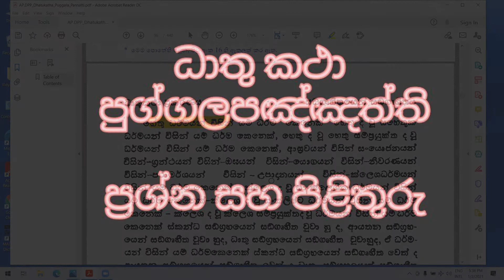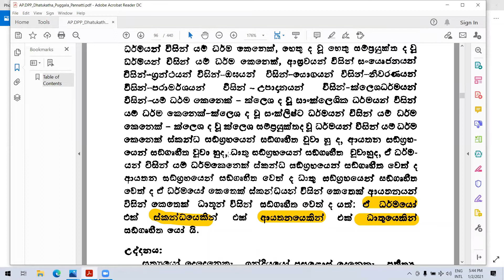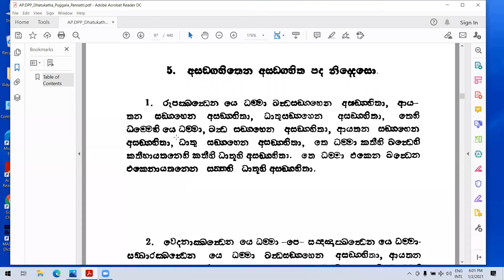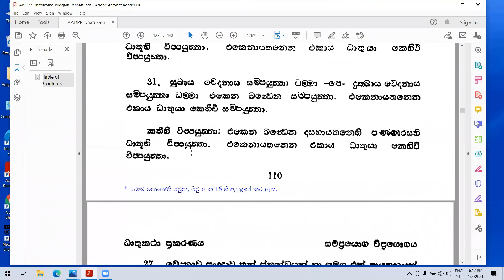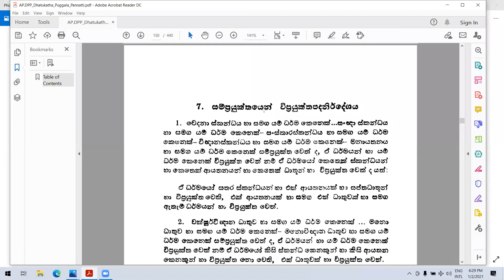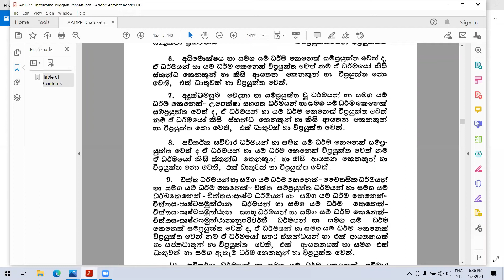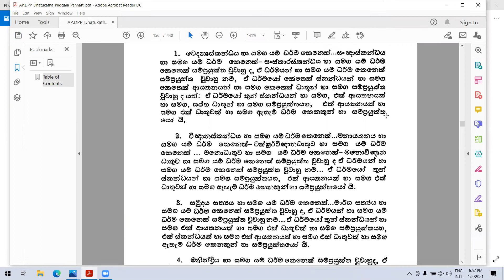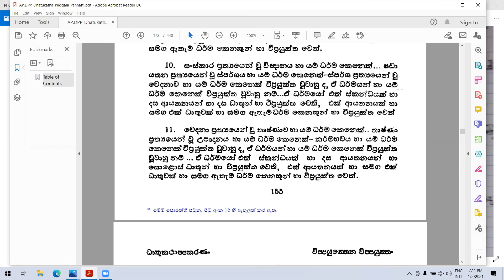32). 02.01.21 - ධාතු කථා - පුග්ගලපඤ්ඤත්ති (ප්‍රශ්න සහ පිළිතුර)